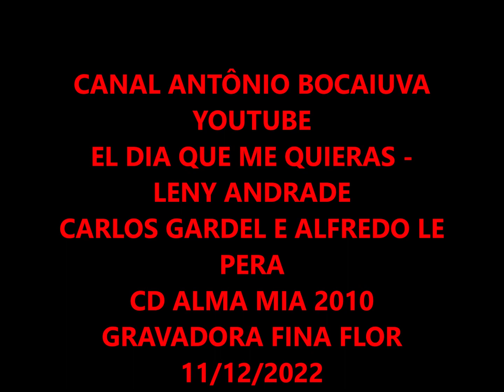EL DIA QUE ME QUIERAS - LENY ANDRADE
LENY ANDRADE
CD ALMA MIA 2010
GRAVADORA: FINA FLOR
COMPOSITORES: ALFREDO LE PERA, CARLOS GARDEL

La noche que me quieras
Desde el azul del cielo
Las estrellas celosas
Nos mirarán pasar
Luciérnagas curiosas
Que verán
Que eres mi
Consuelo
Acaricia mi ensueño
El suave murmullo
De tu suspirar
Como ríe la vida
Si tus ojos negros
Me quieren mirar
Y si es mío el amparo
De tu risa leve
Que es como un cantar
Ella aquieta mi herida
Todo, todo
Se olvida
El día que me quieras
La rosa que engalana
Se vestirá de fiesta
Con su mejor color
Y al viento las campanas
Dirán que ya eres mía
Y locas las fontanas
Nos contarán su amor
Las estrellas celosas
Nos mirarán pasar
Y un rayo misterioso
Hará nido en tu pelo
Luciérnagas curiosas que verán
Que eres mi consuelo
Endulzará sus cuerdas el pájaro cantor
Florecerá la vida
No existirá el dolor
Las estrellas celosas
Nos mirarán pasar

Compositores: CARLOS GARDEL / ALFREDO LE PERA

MÚSICOS:
Léo Fabrício Ortiz: Violino
Arimatéa de Oliveira: Flugelhorn
Júlio Merlino: Flauta
Marco Catto: Violino
Rudá Alves da Silva: Violino
Ana de Oliveira: Violino
Nayram Pessanha: Viola de Arco
Débora Cheyne: Viola de Arco
Erivelton Silva: Bateria
Jamil Joanes: Contrabaixo
Fernando Merlino: Piano
David Chew: Violoncelo
Júlio Merlino: Flauta G
Arranjador: Fernando Merlino

LENY ANDRADE VIVE NA CASA DOS ARTISTAS EM JACAREPAGUÁ, RIO DE JANEIRO

Quem é rainha não perde a majestade. Aos 78 anos recém completados em 26 de janeiro, Leny Andrade, diva do jazz e uma das maiores intérpretes do gênero do nosso país é a ilustre participante da nossa série ‘O Que Tenho Vivido?’. E precisa da sua ajuda, leitor! A cantora está extremamente agradecida pela união de 17 nomes do Olimpo da nossa música que farão a live especial pela arte e para Leny Andrade, hoje, às 21h, no YouTube do Blue Note Rio e São Paulo, terá renda revertida que possa ajudar na manutenção dos cuidados com a cantora. A jazz woman tem todo o acolhimento no Retiro dos Artistas, mas a aposentadoria é ínfima para manter os cuidadores que estão full time com ela.

RHP Vídeo de Antônio Augusto dos Santos, Antônio Bocaiuva, Antaugsan, Bocaiuva, Divinópolis, Minas Gerais. Fotos e imagens da Internet. Este vídeo é feito com objetivos ilustrativos, informativos e de divulgação da boa música, dos bons intérpretes, cantores e músicos, da MPB, sem interesses lucrativos. Se alguém, compositor, cantor, músico, ou gravadora, julgar-se ofendida nos seus direitos autorais sobre a música, favor entrar em contato direto comigo pelo e-mail que eu retirarei o vídeo.
Divinópolis – 11/12/2022